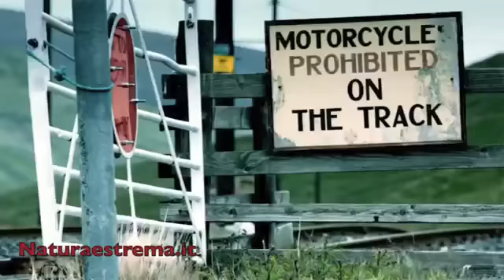Isle of man TT 2014 High Speed Tourist Trophy ♚ Road Race single track by 2013 Tune pk